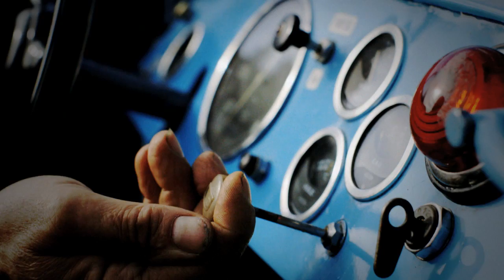Sound of fury: 1953 Gordini Type 24S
To be offered in Paris on February 5, 2014. Please see our detailed listing for more photos and information